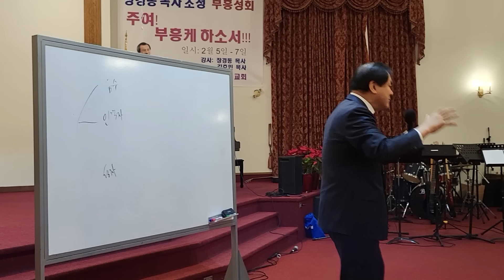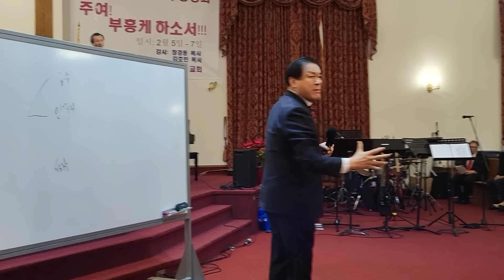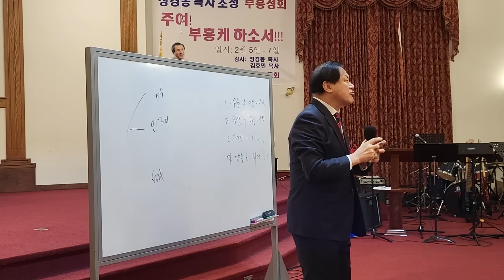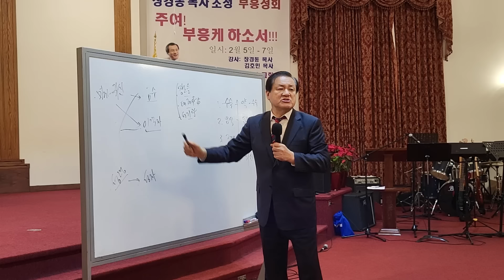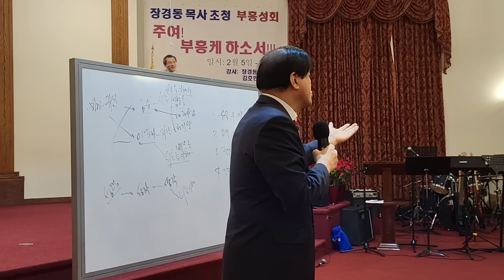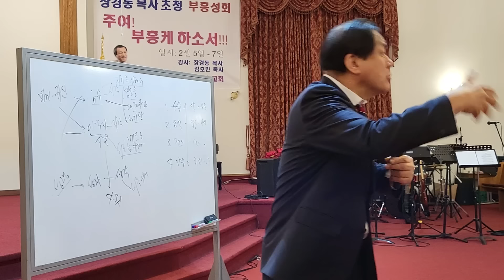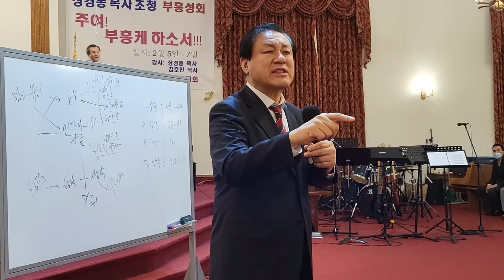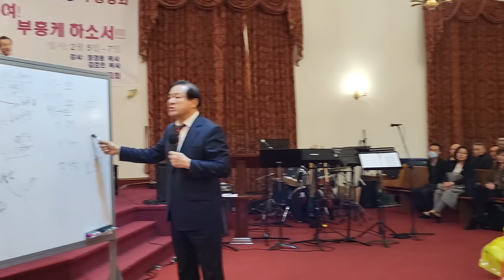장경동토론토부흥회2 토론토기쁨충만교회 2024.2.6 .